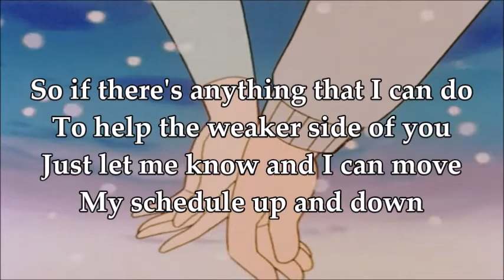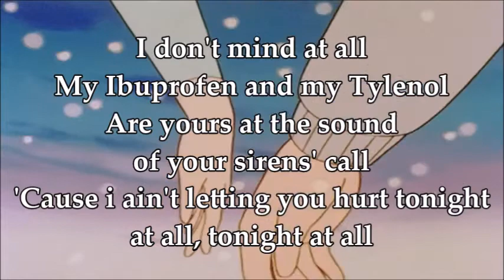Handheld Lyrics // atlas [prod. south.vibe]